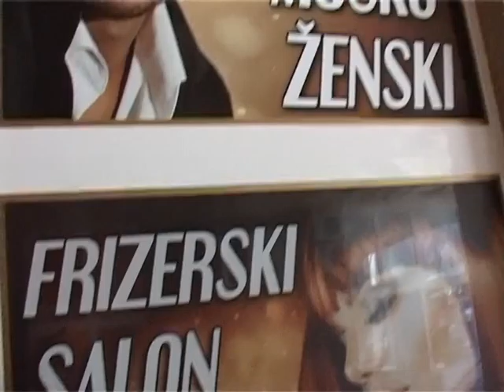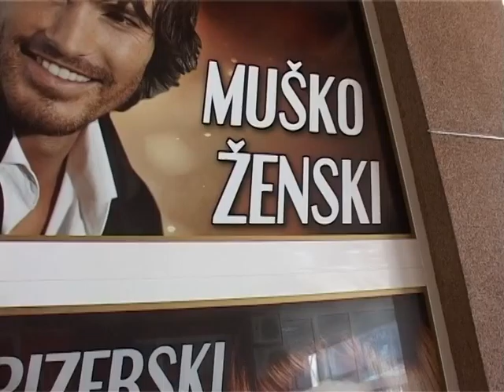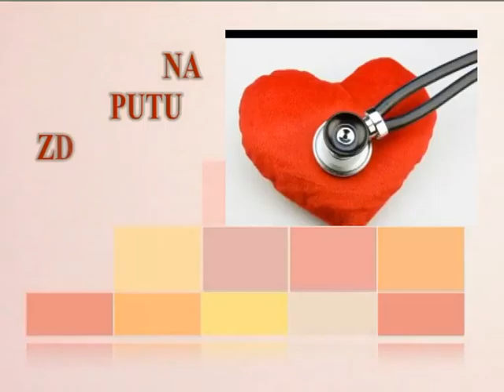Na putu zdravlja: Svetski dan bubrega (prvi deo)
Emisija koja se bavi aktuelnim temama iz sveta zdravstva. Obrađuju se teme najinteresantnije za gledaoce i sve one koji žele da saznaju više o zdravlju i o tome kako se bolest otkriva i leči.

Autor i voditelj: Svetlana Savić